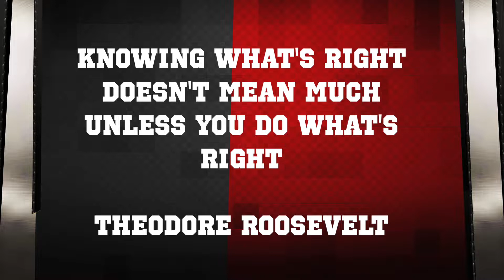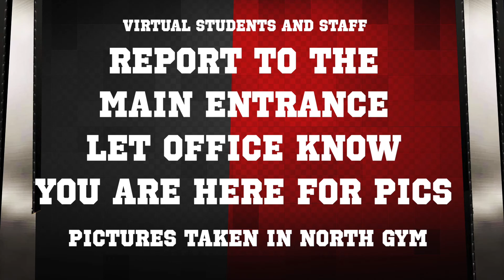Wednesday October 7 2020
Produced by Brun O'Rourke & Grace Conturso